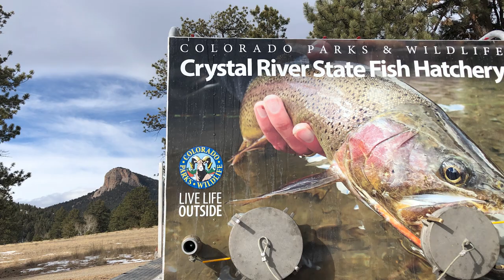14-inch rainbow trout getting stocked through the ice at Staunton State Park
The Crystal River State Fish Hatchery stocked 700 14-inch rainbow trout into the Davis Ponds at Staunton State Park on Jan. 13, 2021. These trout are brood fish being retired, meaning they were the parents of many of the rainbow trout that were stocked across Colorado over the past few years.